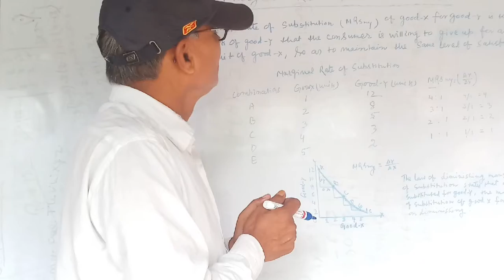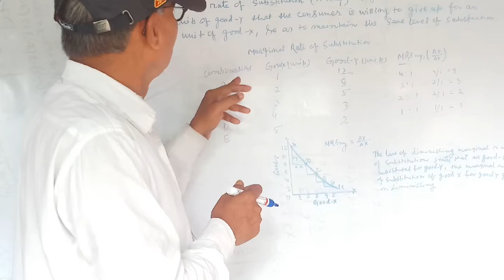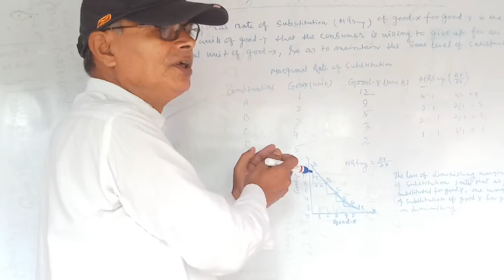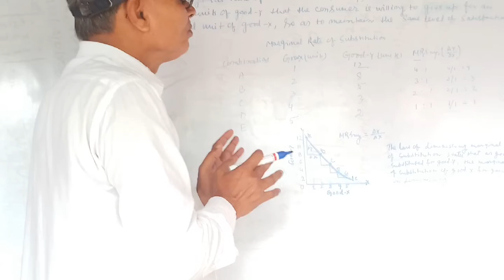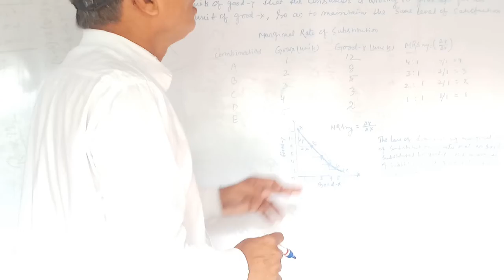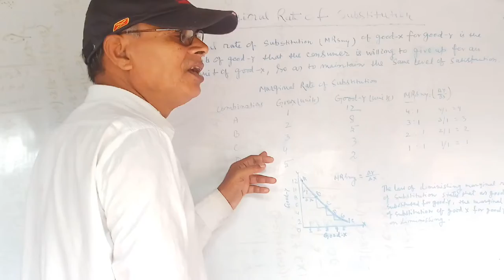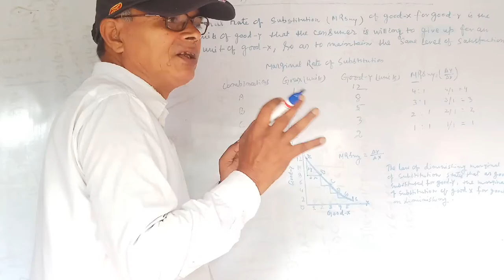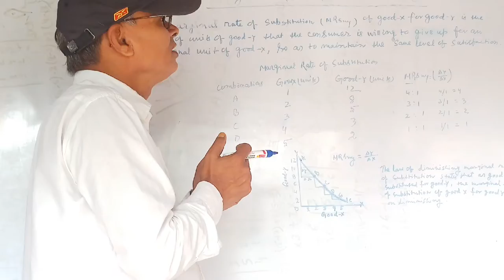MARGINAL RATE OF SUBSTITUTION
By Dr.R.K.JHA